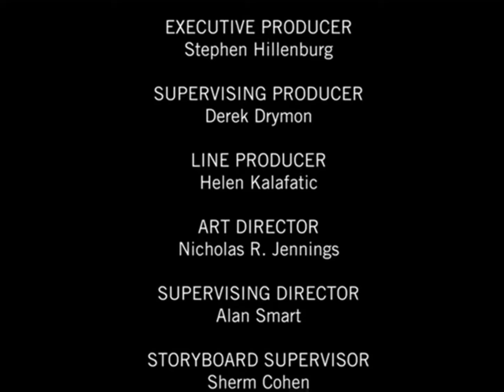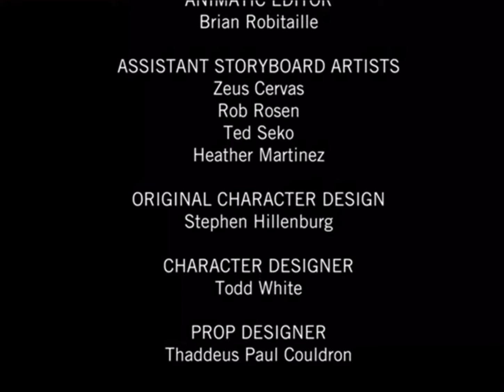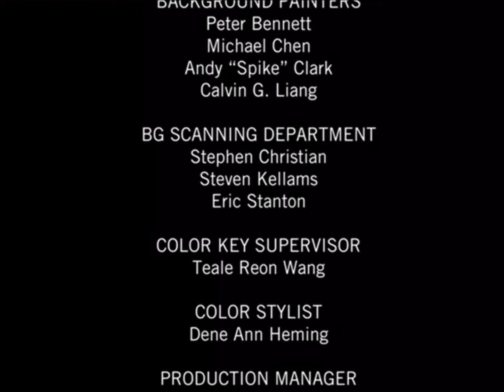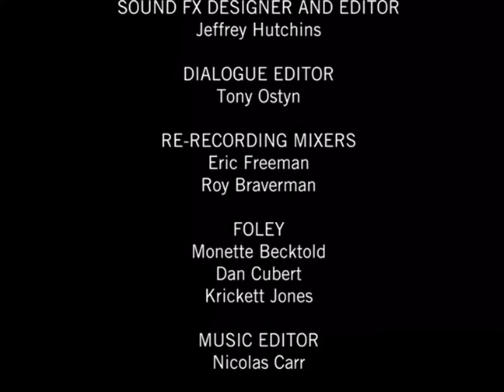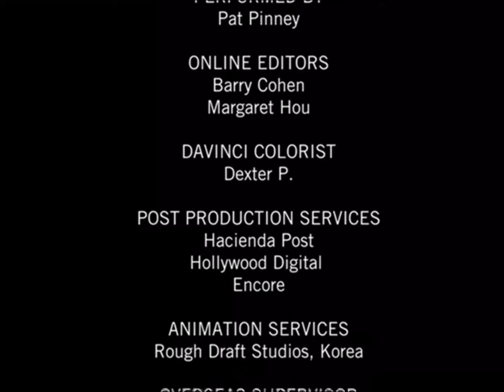spongebob squarepants end credits 1080 HD